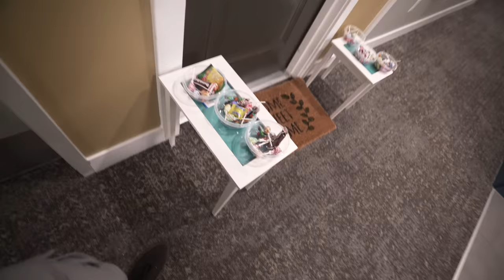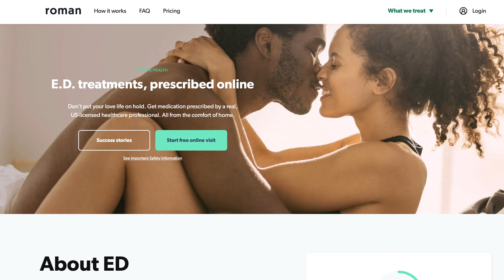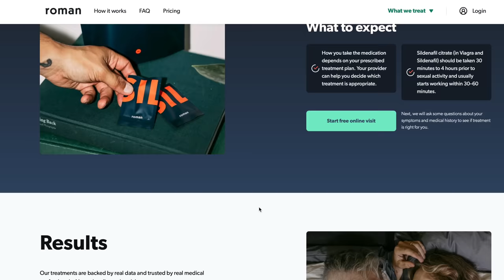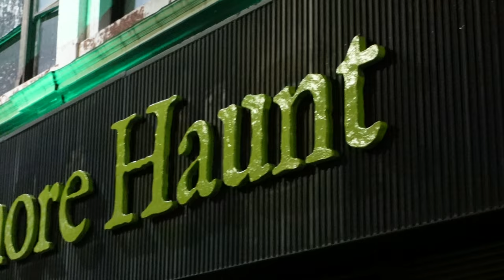MY GIRLFRIEND TAKES HALLOWEEN TOO SERIOUS...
for $15 off your first month PLUS free two-day shipping!

►NEW video based 8 week training and nutrition program! ►

►Today's topics:
Halloween 2021, halloween vlog, my girlfriend took halloween too serious